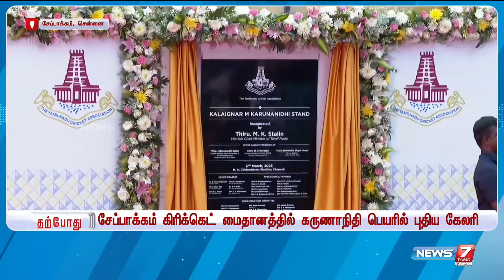சேப்பாக்கம் கிரிக்கெட் மைதானத்தில் புதிய கேலரிக்கு கருணாநிதி பெயர்